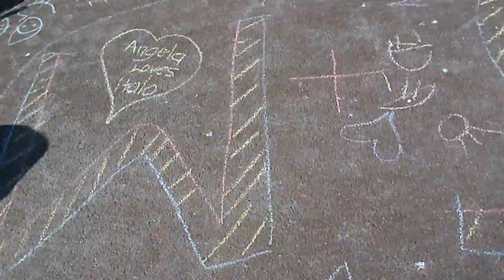Fremantle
Before a fairy parade in Fremantle they put chalk out everywhere so people could draw on the streets. awesome idea